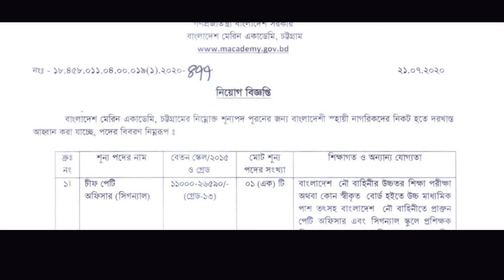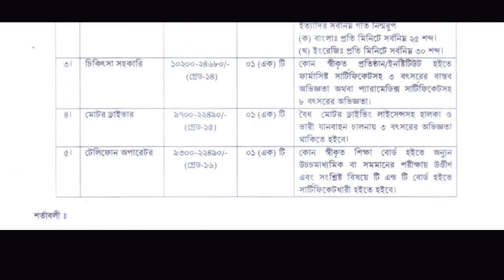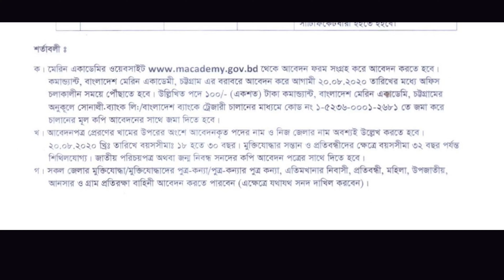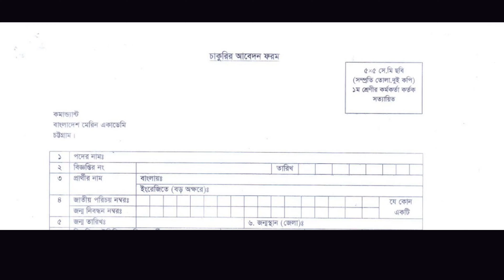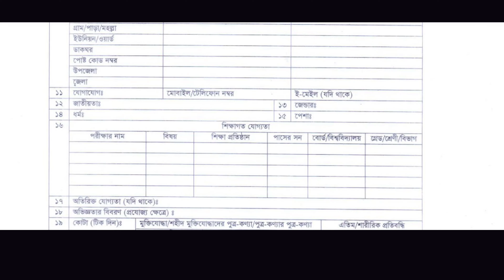বাংলাদেশ মেরিন একাডেমি নিয়োগ (প্রতিদিন চাকরির খবর- ২০২০)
বাংলাদেশ মেরিন একাডেমি নিয়োগ ২০২০ job circular 2020
আবেদন ঠিকানা: আগ্রহী প্রার্থীরা আবেদনপত্র পূরণ করে  কমান্ড্যান্ট, বাংলাদেশ মেরিন একাডেমী, চট্টগ্রাম এর বরাবর পাঠাতে হবে।

আবেদনের শেষ তারিখ: আবেদন করা যাবে ২০ আগস্ট ২০২০ তারিখ পর্যন্ত।